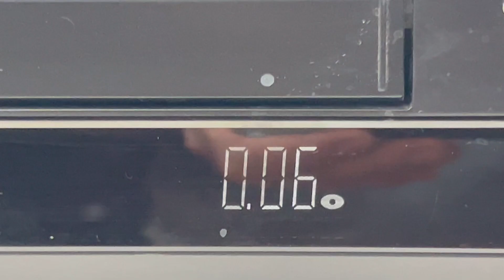Panasonic DMR-EZ48V DVD VHS VCR Recorder Combo HDMI SD Card USB Hi-Fi